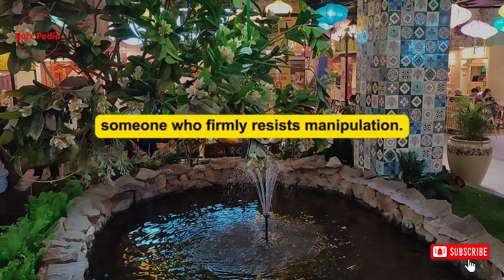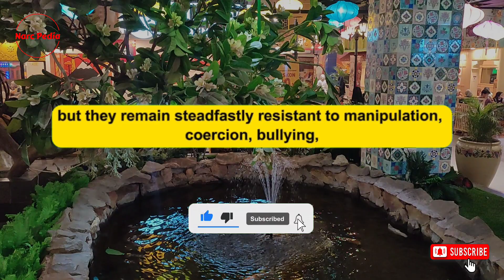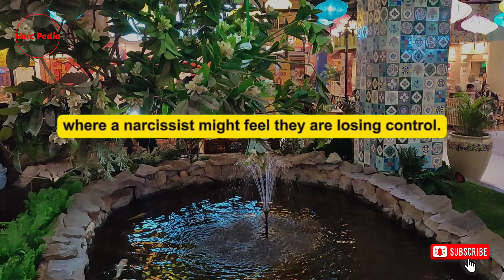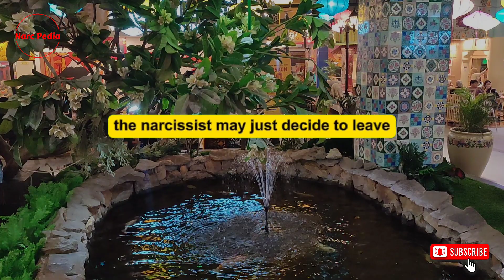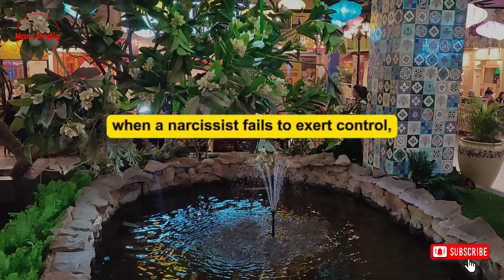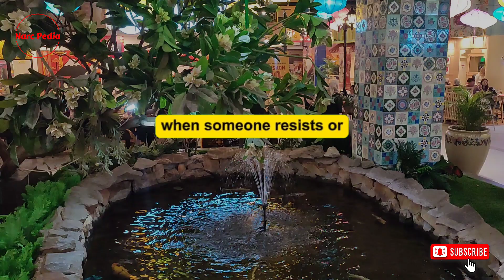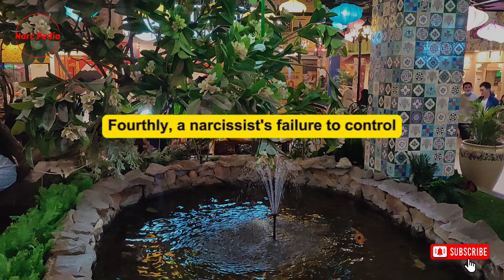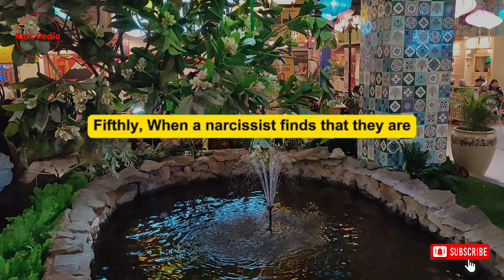🔴When A Narcissist Loses Control Over You, These Are What They Do All The Time | Narcissism | NPD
Thanks!

Hello everyone! welcome once again to our channel. Today's topic has been inspired by several intriguing questions I've received regarding how narcissists respond when they encounter someone impervious to their influence - someone who firmly resists manipulation. In this discussion, I will shed light on a handful of typical scenarios where a narcissist might grapple with a loss of control, as well as the common reactions they might exhibit in such situations. The insights provided here are particularly relevant when a narcissist faces a new situation, environment, or relationship where their standard strategies and tactics fail to yield the desired outcomes. This is distinctly different from situations where they initially had control but eventually lose it.

Let's delve into the core of narcissism. At its heart, narcissism is characterized by an incredibly fragile and illusory self-concept. A staggering sense of entitlement is also a key feature. Narcissists perceive themselves as superior beings, uniquely gifted, and they expect others to acknowledge and treat them accordingly. They firmly believe that they are entitled to exceptional treatment, and gaining what they desire from others serves to validate this distorted self-perception. However, to achieve their objectives, narcissists often resort to manipulation, coercion, intimidation, guilt-tripping, among other coercive tactics. When they fail to get what they want, or when others do not perceive them as they insist on being perceived, their self-image and control are severely challenged. This poses a threat to their delicate self-concept.